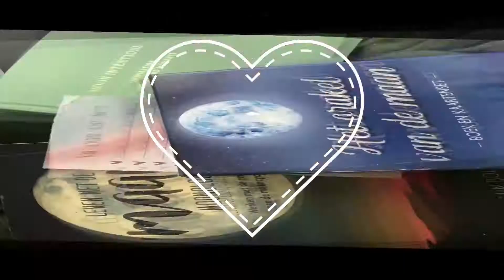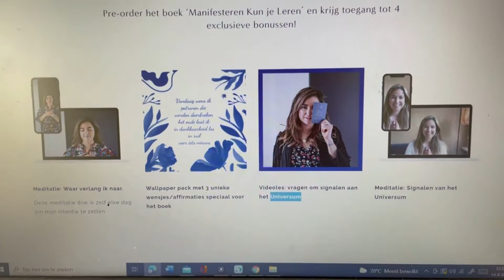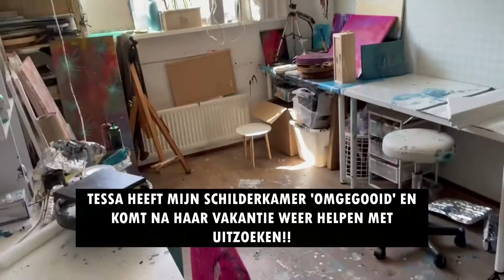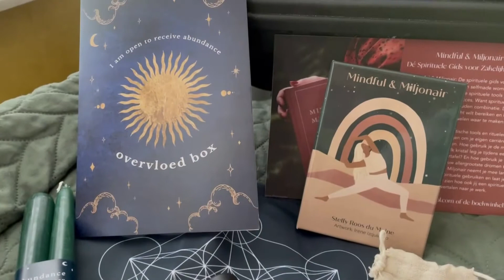#19-2021 VLOG: NOG GENIETEN VAN MIJN BAD BUITEN, AARDAPPELS ROOIEN UIT EIGEN TUIN, VAKANTIEGEVOEL!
In deze vlog zie je mij nog genieten in mijn bad buiten, helaas niet veel kunnen doen deze zomer!! Ik laat steeds meer mijn spirituele kant zienii

Doordat ik meer laat zien, is de vlog wat langer dan 20 minuten geworden en is het niet van een hele week. Mijn excuses voor de achterstand! Ik wilde max een week achterstand, maar dat lukt helaas niet gelukt.

Hieronder staan mijn instagramaccounts, vertel ik wie ik ben, wanneer ik een video e.
   n of vlog upload en hoe je dit kanaal kan steunen, zodat ik online kan blijven!

Liefs Liane

Helaas kan ik geen exacte dagen aangeven wanneer er een video online komt en daarom is het van groot belang om het belletje in te drukken! Je krijgt dan een melding wanneer ik een video heb geplaatst.

ps: Ik betaal de materialen voor mijn video's door de verkoop van mijn creaties. Indien je een creatie wilt kopen, neem dan contact met mij op en geef door wat je ervoor wilt betalen! Je kan mij ook steunen voor dit kanaal door te doneren via mijn PayPal account (helaas is het niet mogelijk om mijn oude naam te wijzigen):
Via dit account zal ik dan nieuw materiaal aanschaffen zoals acrylverf, alcohol inkt, bijenwax en natuurlijk materiaal waarop ik mijn creaties kwijt kan! Je kan dan ook de kleur doorgeven wat jij graag ziet in een creatie! Ik vind het weer moeilijk om te plaatsen , daarom de melding lange tijd niet geplaatst. Alleen wordt mij steeds vaker gevraagd, hoe ik gesteund kan worden. Je steunt mij overigens sowieso als je de irritante reclames afkijkt, een blauw duimpje geeft en een reactie plaatst ;-)

Mijn naam is Liane Strijder, woonachtig in Zandvoort en ik ben 49jaar (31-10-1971) Door een beknelde zenuw moet ik leren leven met chronische pijn en een beperking! Via mijn vlogs en binnenkort mijn blogs wil ik jullie meenemen in mijn weg terug naar geluk. Door weer gelukkig te zijn, zal het leven met pijn anders worden ervaren EN dat wil ik laten zien om anderen te inspireren, maar ook meer bewustzijn te creeeren!

In het spirituele ben ik al mijn hele leven geinteresseerd en sinds ik een beperking heb gekregen is dat alleen maar gegroeid! Ik richt mij op mijn kaarten (tarot-, engelen- en oraclekaarten), edelstenen en van de astrologie is het voornamelijk het leven met de maan en natuurlijk de horoscopen!

Eén van de afleidingen van mijn pijn is creatief bezig zijn met een abstracte kunstvorm: fluid art! Ook "het ontwikkelen" van groene vingers is een afleiding, zodat ik kan gaan stekken en een moestuintje kan beginnen. Doordat ik maar 15 min goed kan zitten, kan ik alles maar kort beoefenen en heb toch heb ik activiteiten gevonden, waarbij dat lukt/kan!!
Het uiteindelijke doel is om regelmaat te krijgen in het schema van 15 min zittten 75 min liggen en dan weer 15 min zitten en 75 min liggen, enz enz., zodat ik niet meer zo goed als 24/7 lig!

Liefs Liane

** de getoonde video's en foto's zijn mijn eigendom en kunnen niet zomaar gebruikt worden, delen van de video's zijn natuurlijk wel toegestaan! Ik gebruik de benodigdheden op mijn manier en ben alleen voor mezelf verantwoordelijk!! Er kan dus geen verwijzing naar mij gemaakt worden als er iets gebeurd naar aanleiding van mijn video's!!